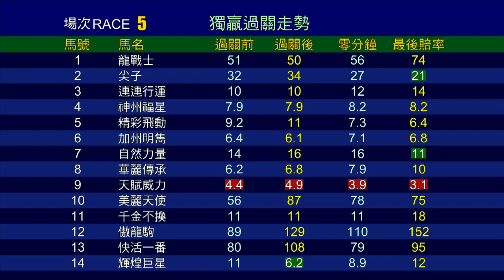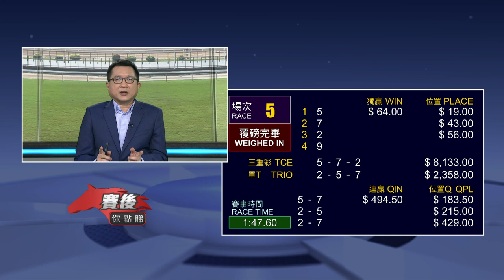【賽後你點睇】19/20 #69 沙田日賽 — 第5場（5月9日）